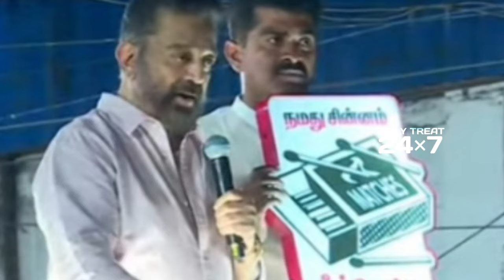🔴ரொம்ப தெளிவா குறிபார்த்து அடித்த கமல்ஹாசன் / Kamalhassan / Tamil / Daily treat 24×7